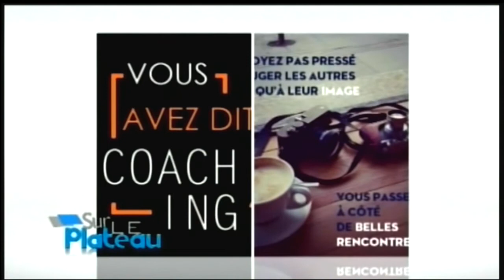Blanchine MAZANGA de la Source Créative, Sur Le Plateau